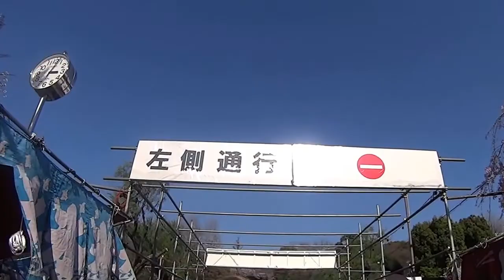不忍池 アクションカム